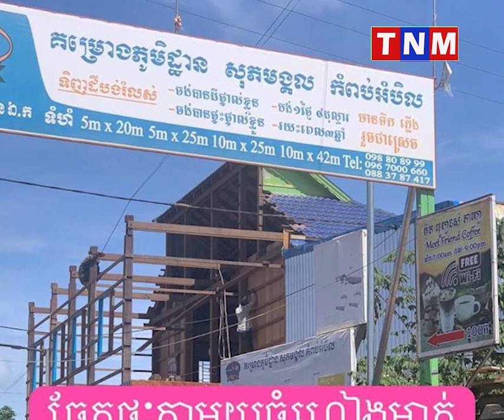ប្ដីប្រពន្ធ១គូលែងលះគ្នា និងពុះផ្ទះជា២ដើម្បីបែងចែក ដោយបន្សល់ទុក្ខការលំបាកដល់កូនៗ!